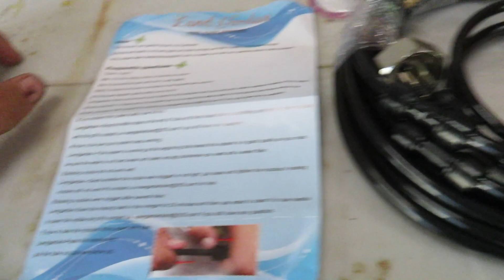VENTILADOR DE AGUA PARA EL EXTERIOR (NEBILIZADOR)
HOY INSTALE ESPRINKLAS DE AGUA SIN PRECION PARA UMEDECER EL AREA DEL EXTERIOR PARA UN MEJOR RELAX ,